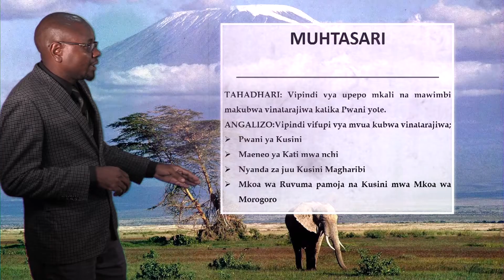Tanzania Weather Forecast 21/01/2019.